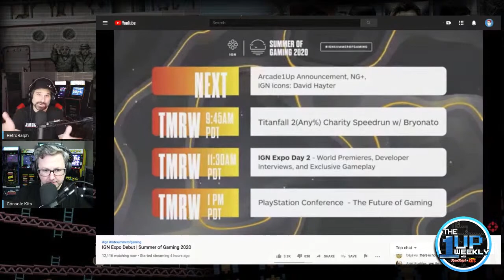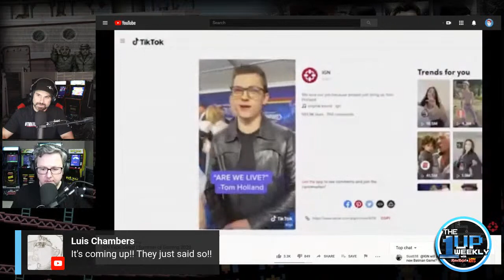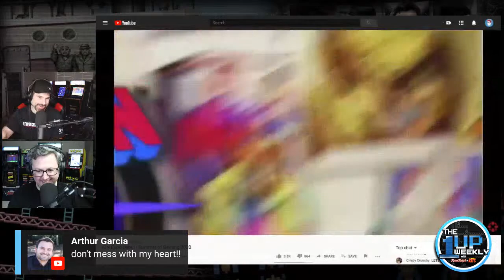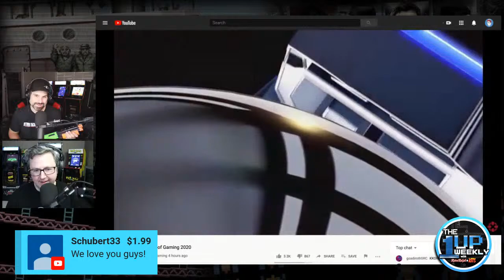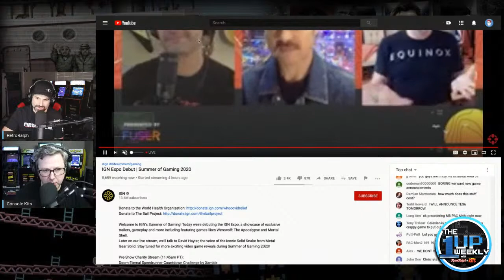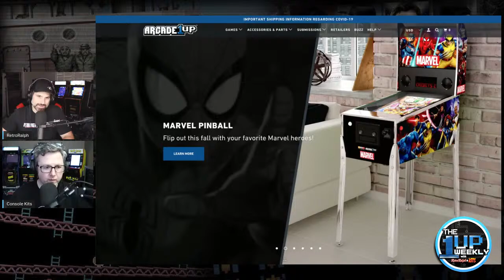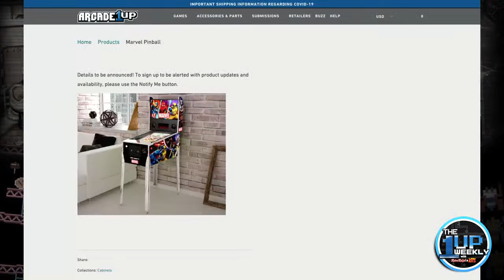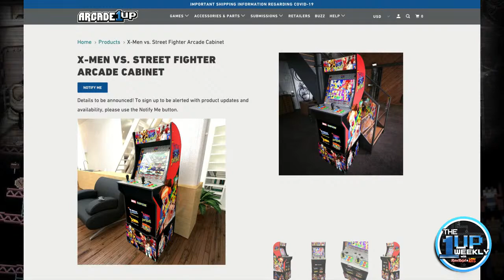The1UpWeekly - Arcade1up IGN Announcement Watch Party!!!!!